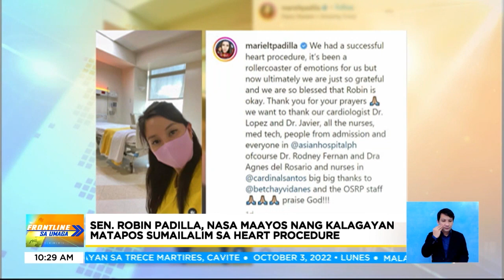Senator Padilla, nasa maayos nang kalagayan matapos sumailalim sa heart procedure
FrontlineSaUmaga | Nakauwi na mula sa ospital si Sen. Robin Padilla matapos sumailalim sa isang heart procedure noong October 1. | via Gem Avanceña